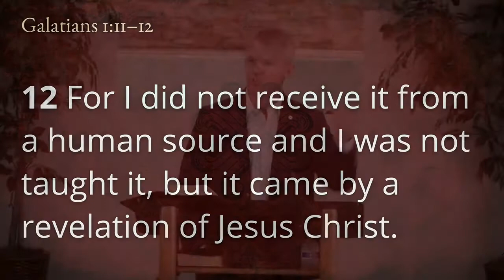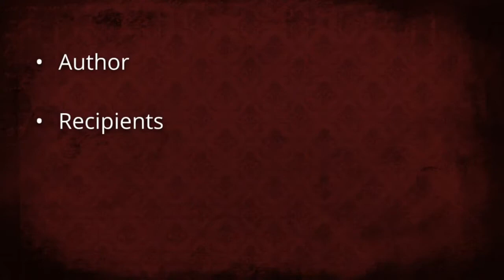Dear Ephesians...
Please let us know if you have any questions.
Also, if you have chosen to follow Christ, we would love to hear about that and encourage you, so please let us know.